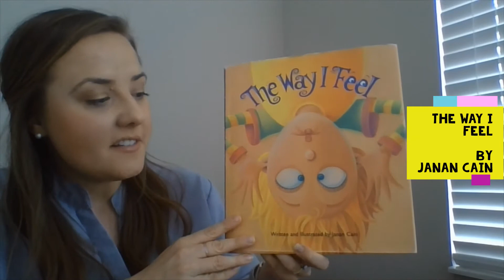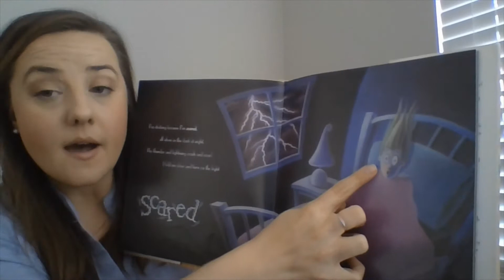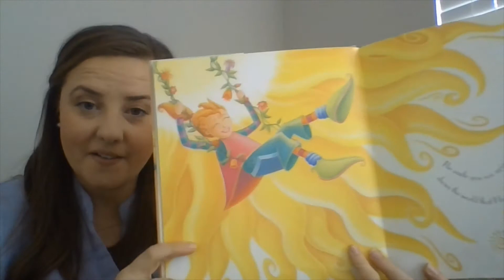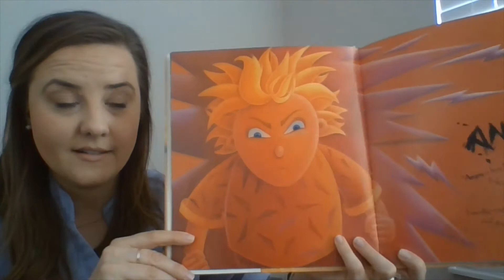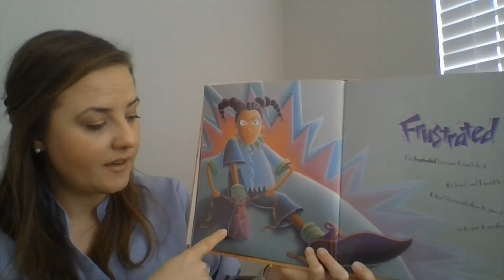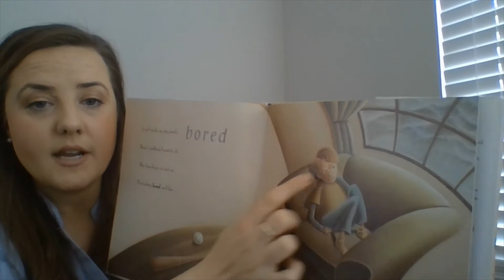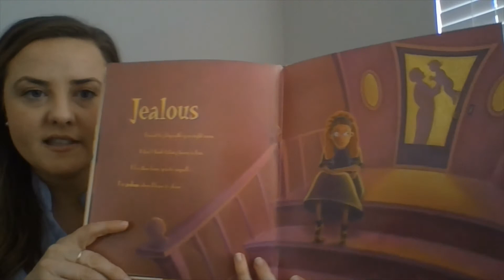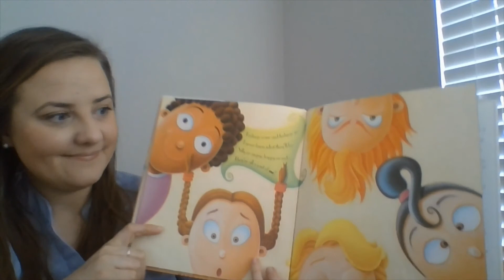Story Time with Ms. Jessica: The Way I Feel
Follow along as Ms. Jessica reads The Way I Feel by Janan Cain.

Interested in learning more from our ECMH experts? to complete an online request today!